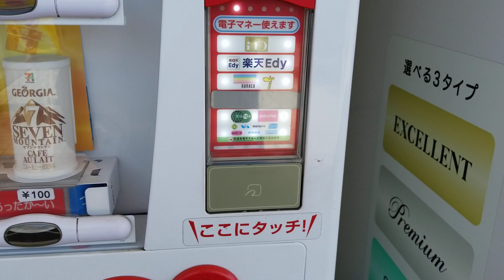セブン＆アイの飲料自販機にてnimocaで飲料水購入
2019年5月25日（土）撮影
宮城県仙台市宮城野区のヨークベニマル新田東店にありました。
利用できる電子マネーは、nanacoと交通系ICカード、楽天Edy、iDの4種類です。
セブン＆アイの飲料自販機にて電子マネーで飲料水を購入する動画を次々とアップしておりますので、どうぞご覧ください!!

nanacoキーホルダーで飲料水を購入する動画

楽天Edy（カードタイプの方）で

飲料水を購入する動画